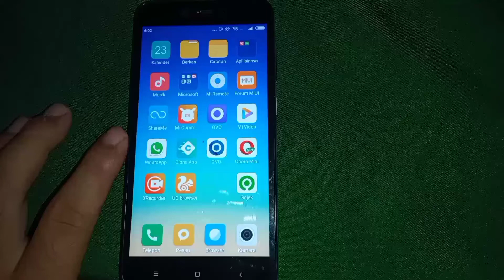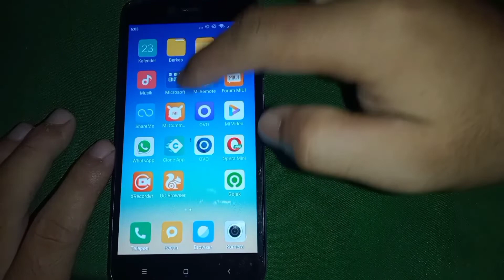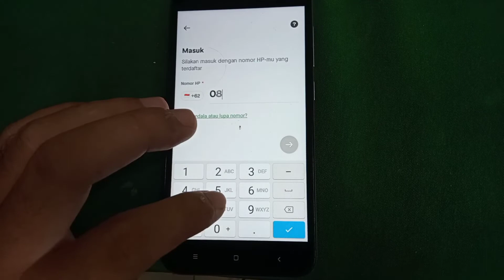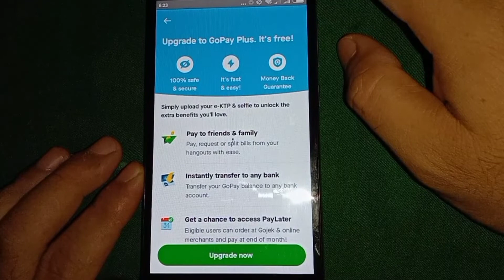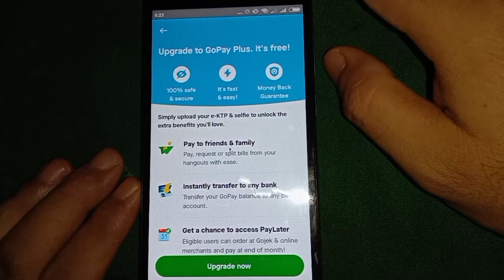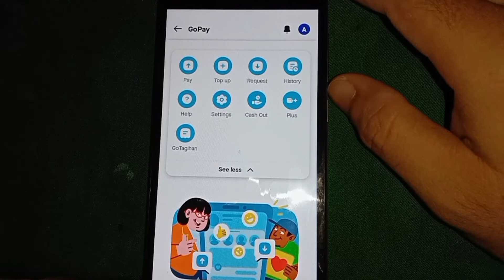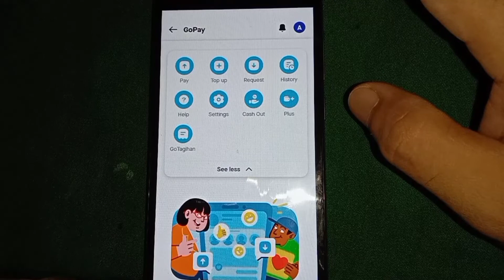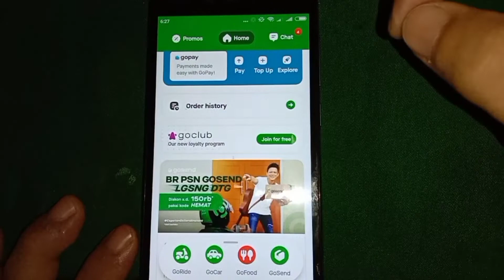JASA UPGRADE EWALLET GOPAY UNTUK PRAKERJA 2021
MENERIMA UPGRADE EWALLET GOPAY UNTUK PRAKERJA 2021.
SYARAT :
-FOTO KTP.
- NO HP
- FOTO SELFI ( JIKA ADA)

proses cepat jika foto ktp ya jelas, dan tergantung banyak permintaan atau tidak.